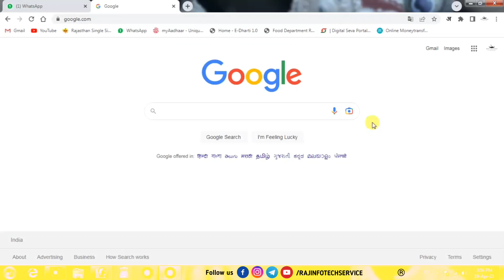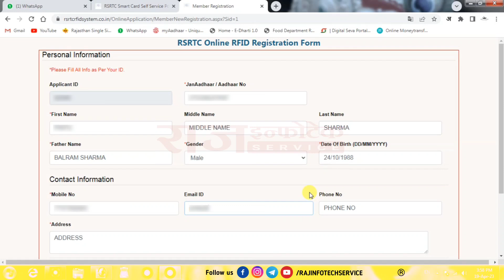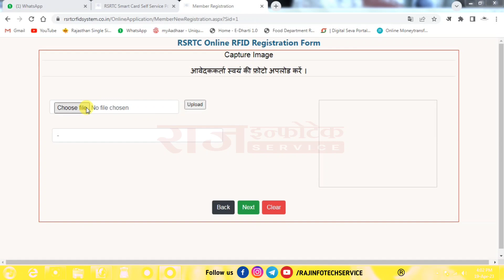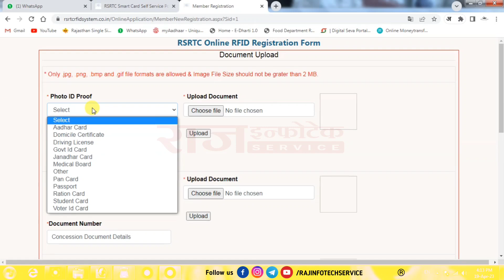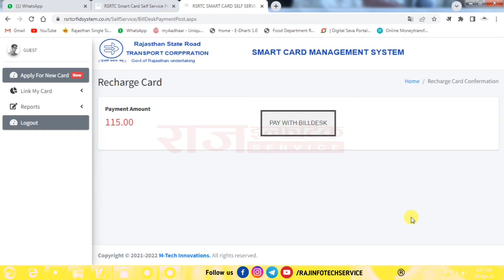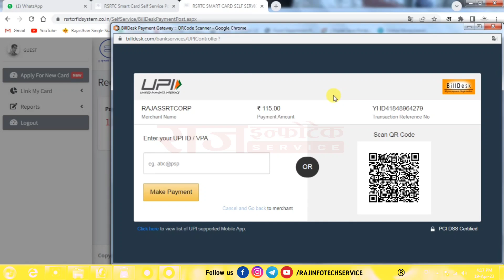RSRTC RFID Smart Card Apply Online | Rajasthan Roadways Bus Pass Smart Card Online Kaise Apply Kare